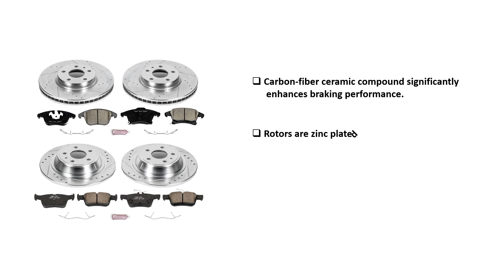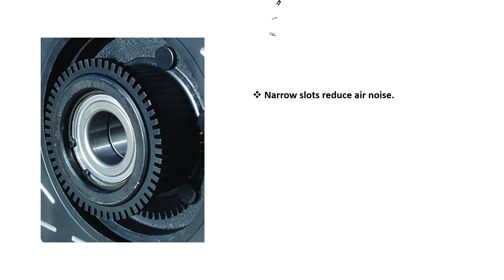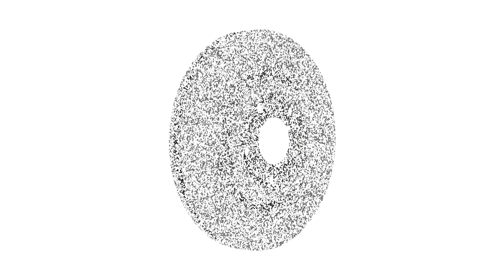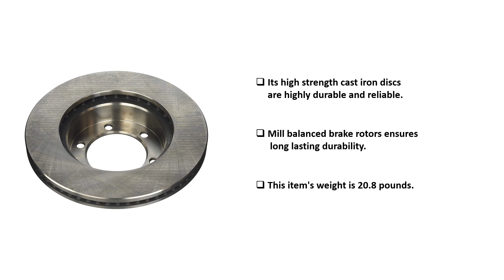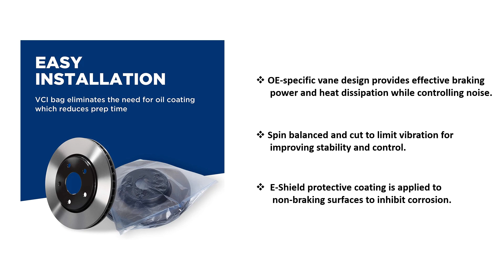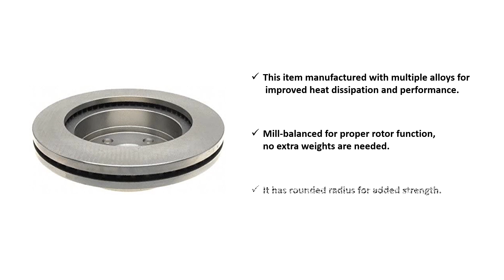Best Brake Rotor 2021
List Of The Best Brake Rotor 2021

✔✔Bosch 26011454 QuietCast Premium Disc Brake Rotor For 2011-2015 Honda Odyssey; Front

✔✔Power Stop K137 Front Brake Kit with Drilled/Slotted Brake Rotors and Z23 Evolution Ceramic Brake Pads

✔✔Bosch 26010733 QuietCast Premium Disc Brake Rotor For Acura: 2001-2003 CL, 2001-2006 MDX, 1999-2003 TL, 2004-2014 TSX; Honda: 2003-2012 Accord, 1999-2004 Odyssey, 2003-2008 Pilot ; Front

✔✔ACDelco Silver 18A1324A Front Disc Brake Rotor

✔✔Power Stop K6556 Front and Rear Z23 Carbon Fiber Brake Pads with Drilled & Slotted Brake Rotors Kit

✔✔EBC Brakes USR850 USR Series Sport Slotted Rotor

✔✔Motorcraft BRRF-75 Brake Rotor

✔✔Centric Parts 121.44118 C-Tek Standard Brake Rotor

✔✔Wagner BD126509E Premium E-Coated Brake Rotor

✔✔ACDelco Silver 18A1119A Front Disc Brake Rotor

Some of the footage used in this video is not original content produced by Brother's Idea. Portions of stock footage of products was gathered from multiple sources including, manufactures, fellow creators and various other sources.